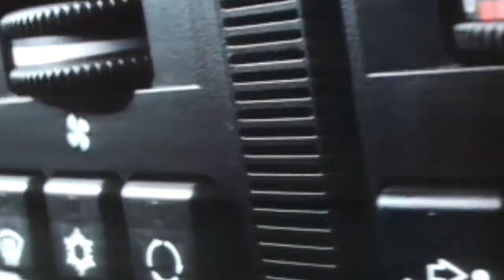Savvy The Savior - X Drive